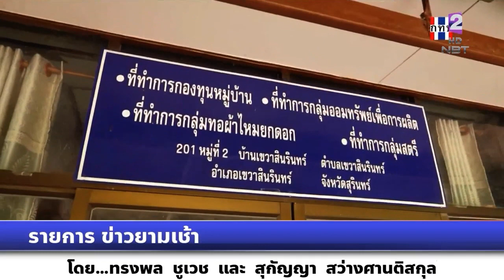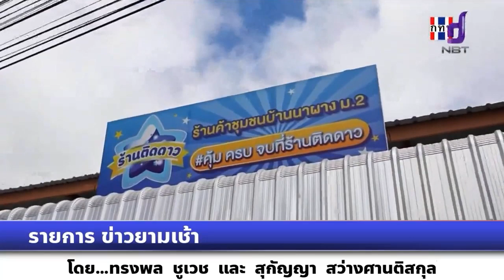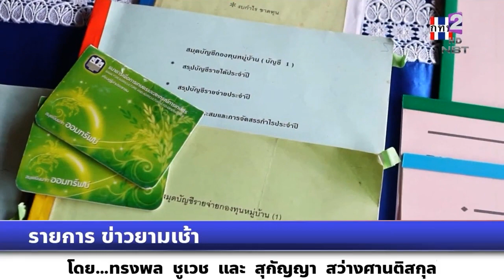รายการข่าวยามเช้า รมต.นร. สั่งตรวจสอบสถานะกองทุนหมู่บ้าน ผลักดันคนรุ่นใหม่ คุมกองทุนทั่วประเทศ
รายการข่าวยามเช้า รัฐมนตรีประจำสำนักนายกรัฐมนตรี สั่งตรวจสอบสถานะกองทุนหมู่บ้าน ผลักดันคนรุ่นใหม่ คุมกองทุนทั่วประเทศ